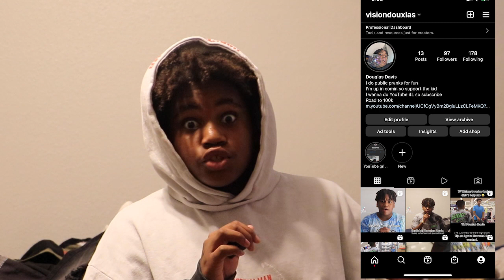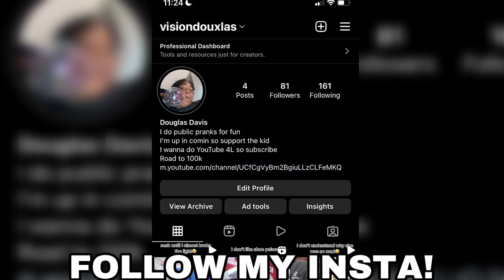I almost got arrested! 👮🏾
Yo wag peoples! Today I almost got arrested!!! Hope y'all enjoy! 👮🏾